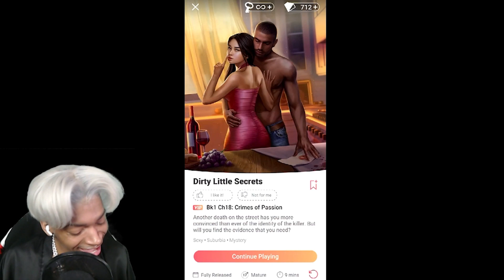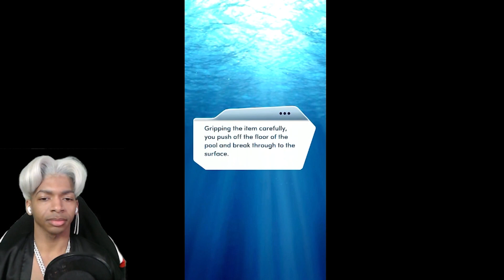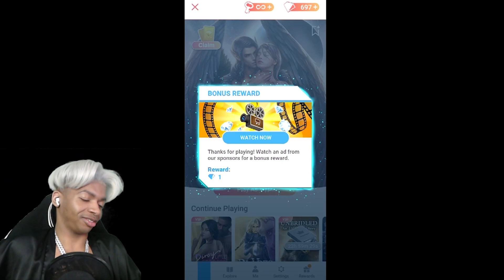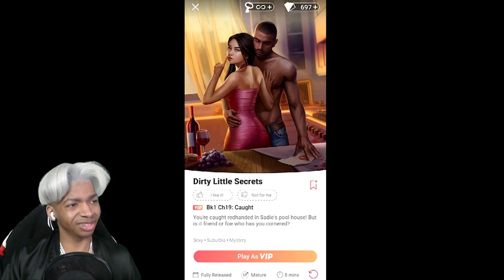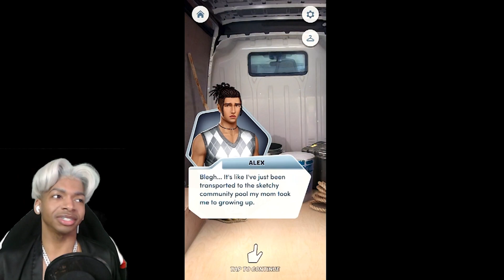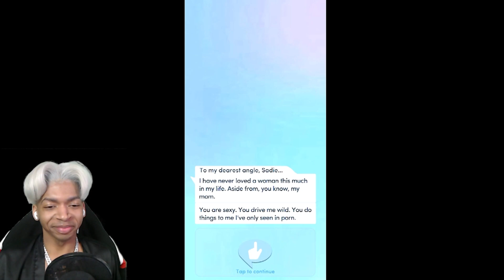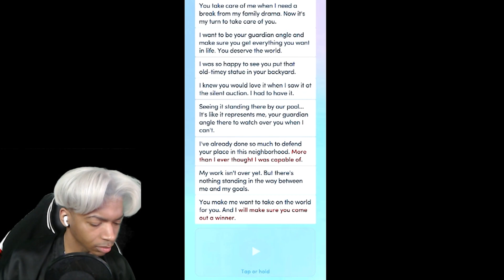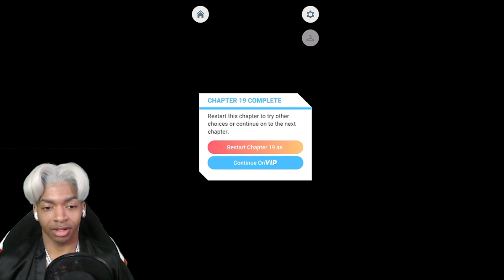THE TEA BEING SPILLT ROUND THE BLOCK! Choices: Dirty Little Secrets Chapters 18-19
After Allison being murdered, we must find out who the real culprit is ONCE AND FOR ALL!